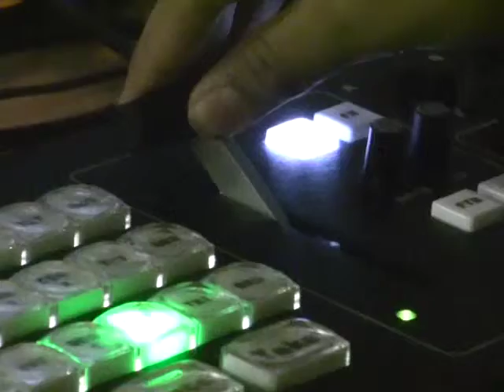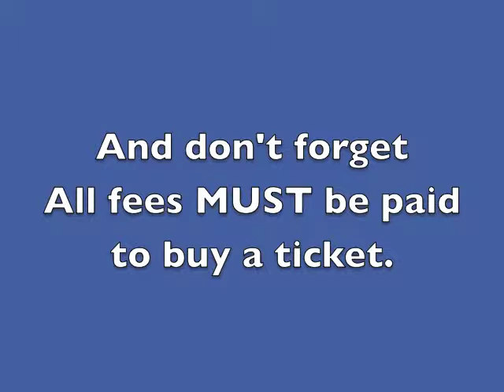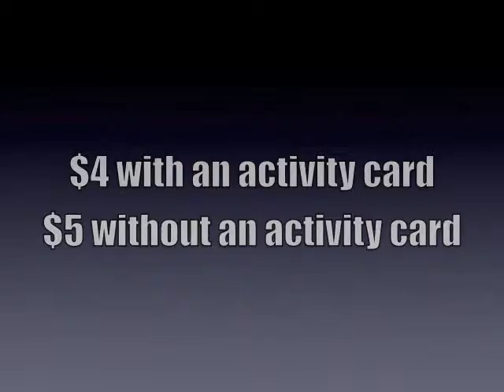2014 09 23 6min 0sec